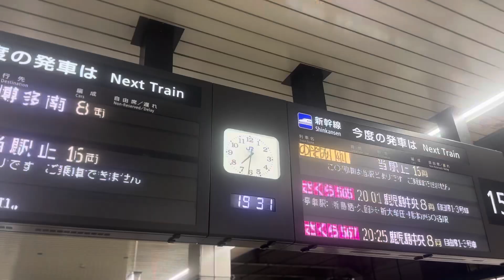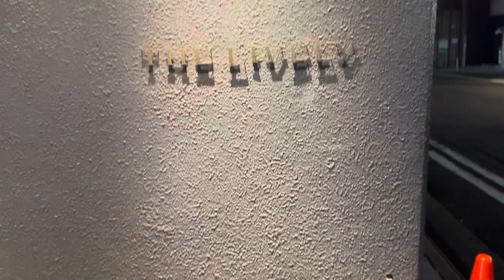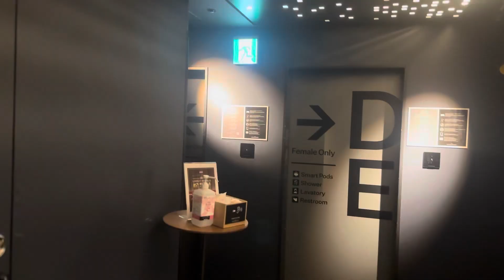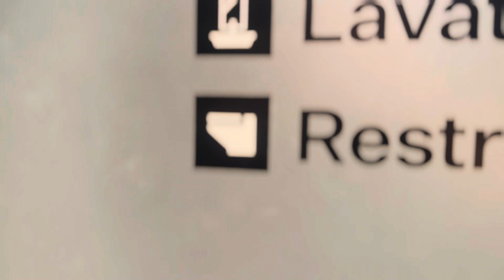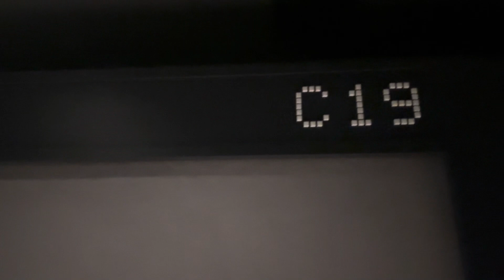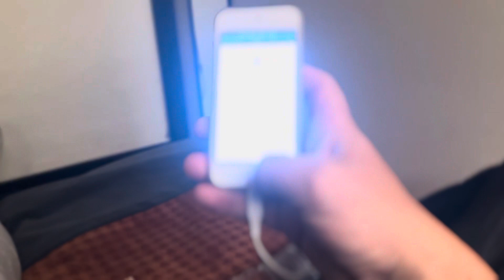【正月旅2024🎍第2話】博多に到着、ホテルへ。/博多駅/福岡県福岡市博多区/中洲川端駅/The Millennials 福岡/中洲/ひとり旅/ぼっち旅/ソロ旅/ホテル泊/カプセルホテル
The Millennials 福岡